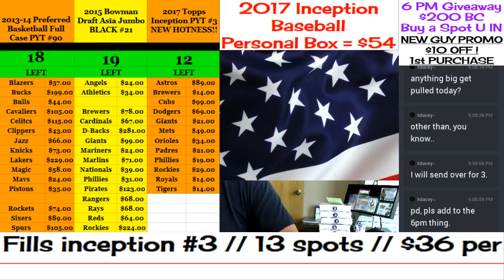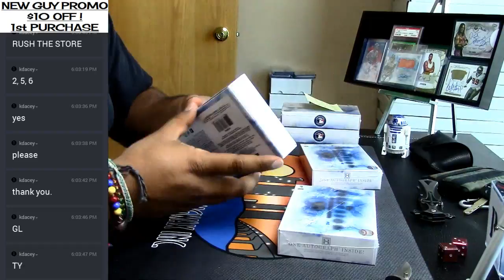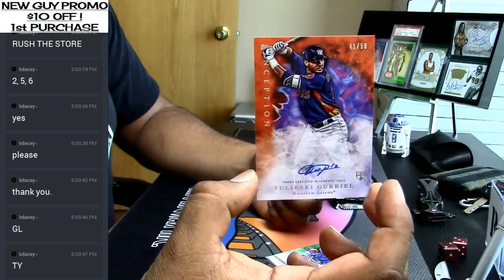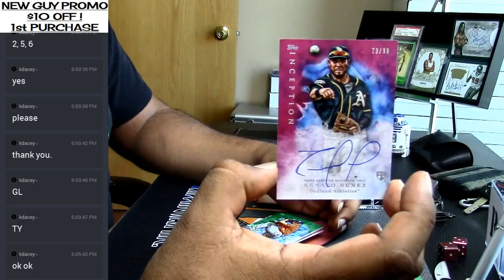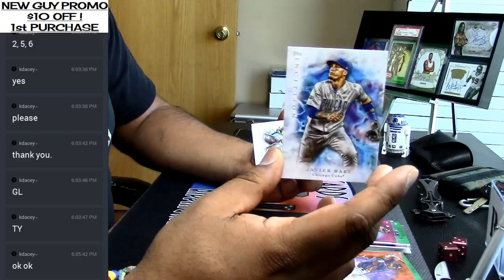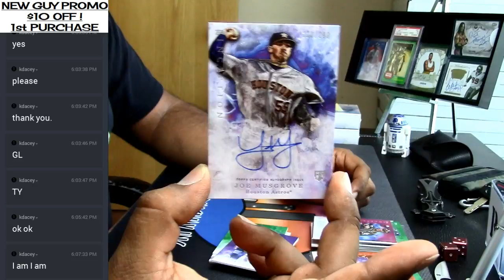2017 Topps Inception Baseball Personal Boxes #8 05 20 2017